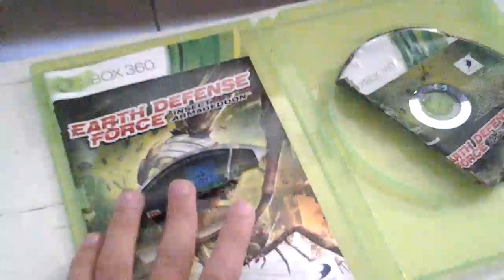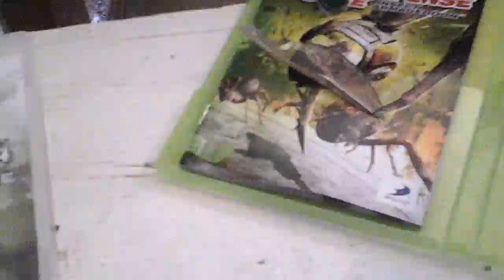Resulte cd xbox bruler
Aujourd ui je vous montre un cd bruler mdr